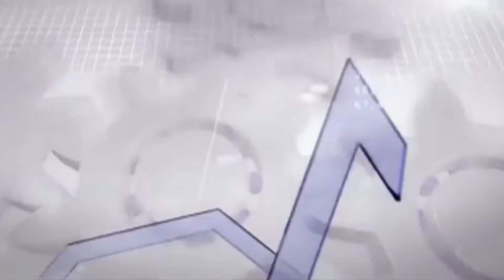Intellektuelle in der deutschen Politik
Ein Ausschnitt aus der Sendung „Standort Berlin - Prof. Kerber: Deutschland braucht eine neue Strategie!“